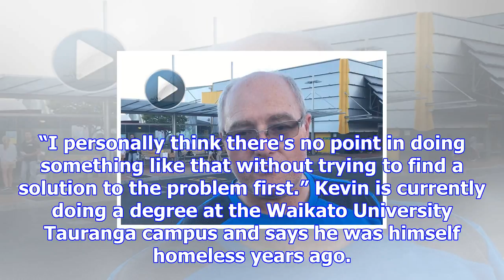Locals to protest beggar ban bylaw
Click the image above to watch the videoA protest against a recent motion to ban begging and rough s...